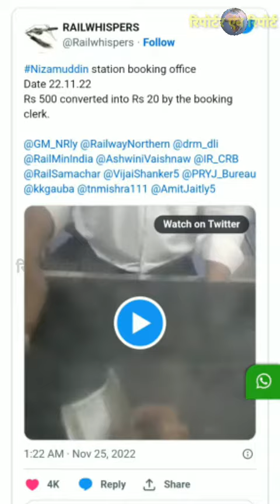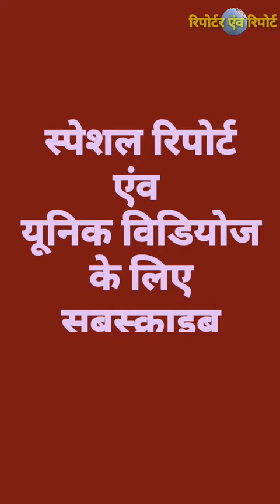महाभ्रष्ट बाबू पांच सौ के नोट को बीस का बना दिया,बाबू की बदमाशी खिड़की पर ही पकडा़ई...Anand Purohit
रेलवे स्टेशन की एक टिकिट खिड़की जहां लाइन में खड़े एक यात्री ने टिकट खरीदने के दौरान रेलवे कर्मचारी की आश्चर्यजनक आपराधिक करतूत को अपने मोबाइल कैमरे में कैद कर लिया, जिसमें  500 रुपये के नोट को बुकिंग क्लर्क द्वारा 20 रुपये के नोट में इस तरहां देखते ही देखते बदल दिया गया कहां का और कब की है ये घटना देखिए विडियो जानिए डिटेल